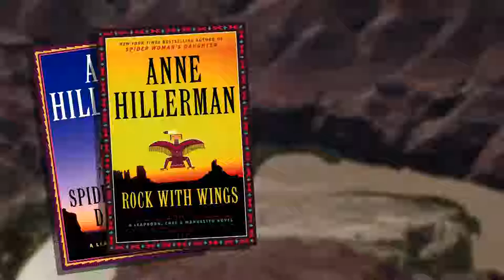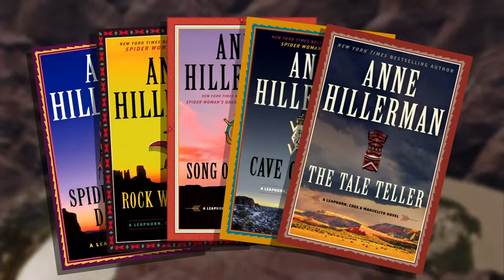NMPBS ¡COLORES!: Anne Hillerman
Continuing her father’s legacy, New York Times bestselling author Anne Hillerman reveals insights into her process and characters.

“I write about real places and I try to go there and spend some time there and see what ideas come to me or see what I hear. Are there birds, are there bugs, is there wind in the grass? Is there highway noise? Maybe there’s a train track far away.”